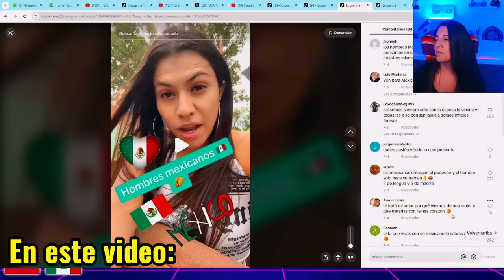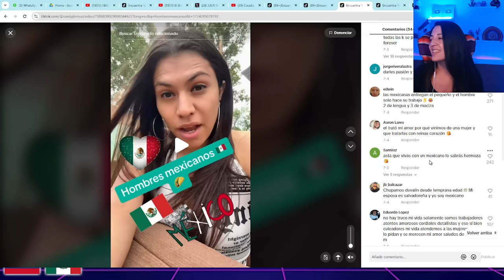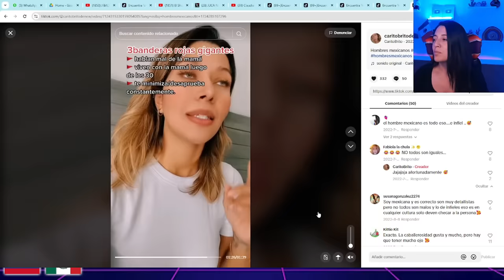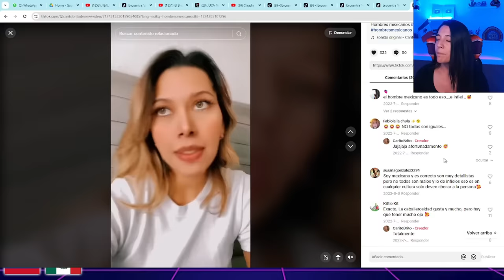Extranjeras están locas por los Mexicanos; Todas quieren tener uno...